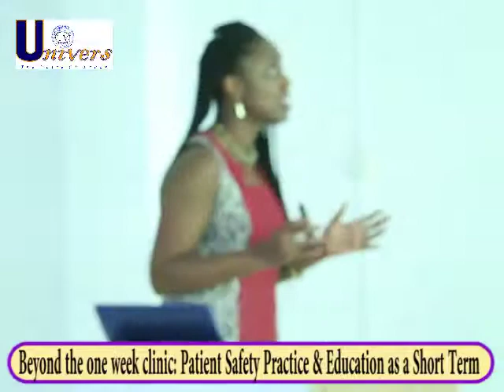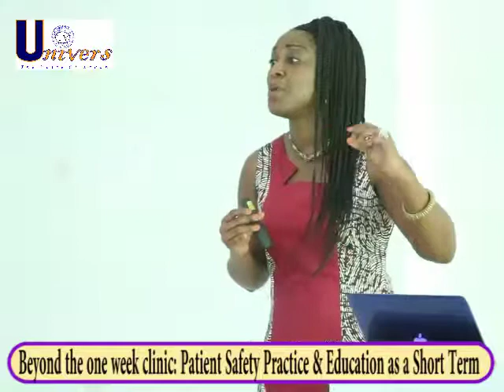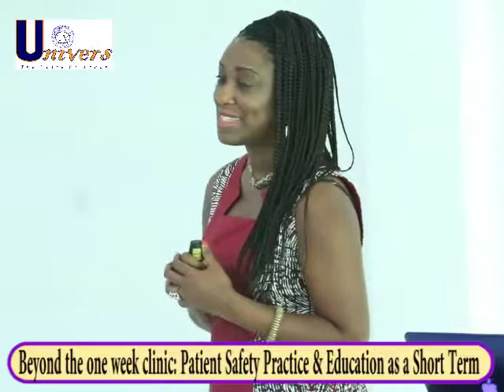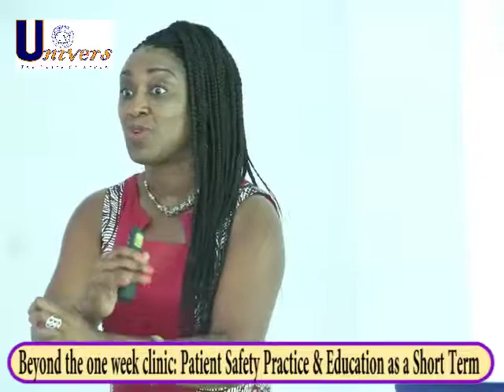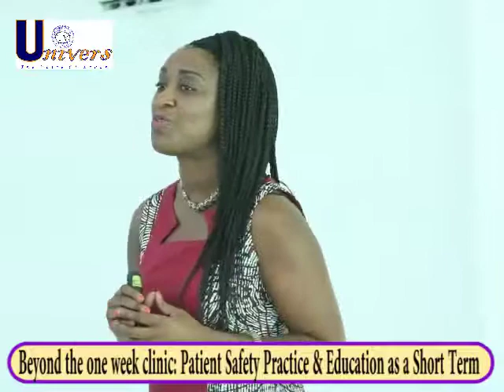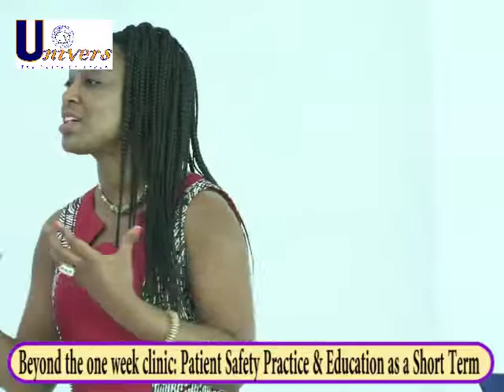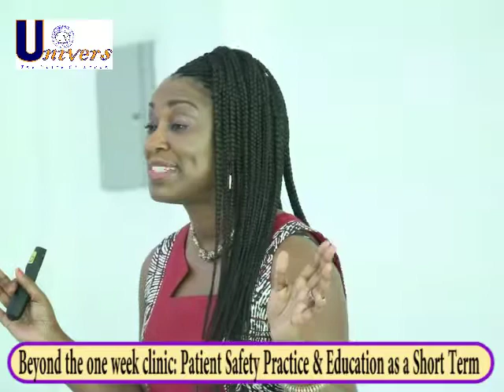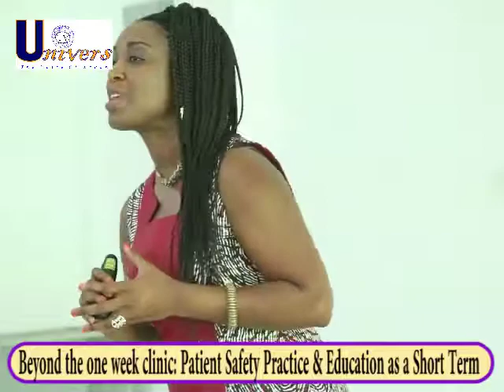5th ACM Public lecture delivered by Dr. Sybil B. Paintsil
The 5th Accra College of Medicine public lecture was delivered by a pediatric academic specialist at the children's' hospital Dr. Sybil B. Paintsil.

The topic for this lecture was on the theme; "Beyond the one week clinic: patient safety practice and Education as a short term"

The event was held at the Accra College of Medicine Auditorium in Accra on Wednesday May 24, 2017.